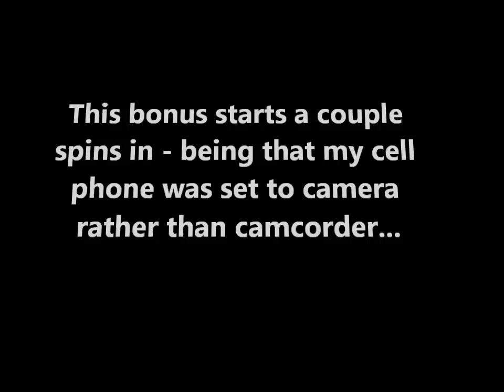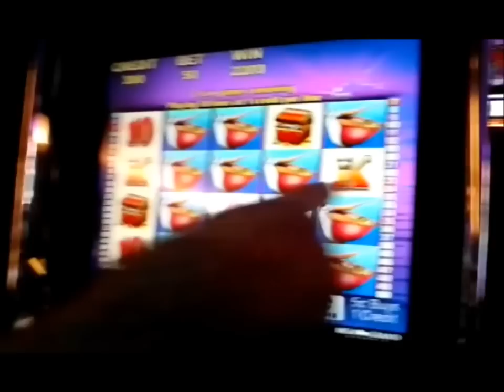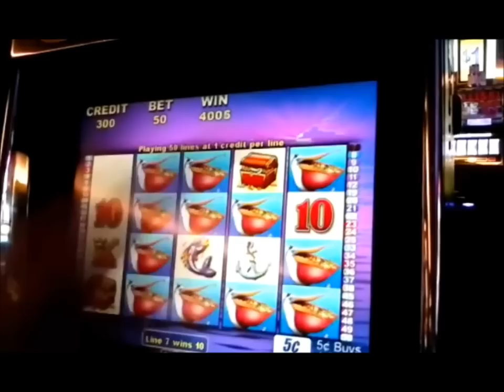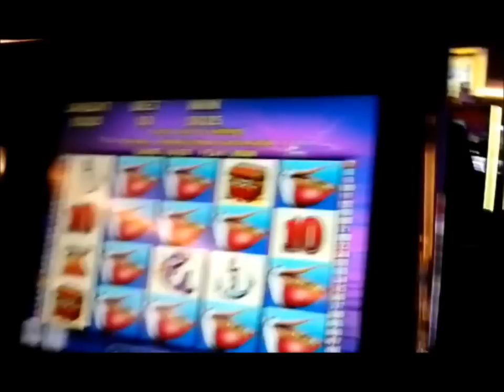Pelican Pete Slot Bonus 5c Denom * Big Win !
$2.50 Bet - MGM Grand Detroit